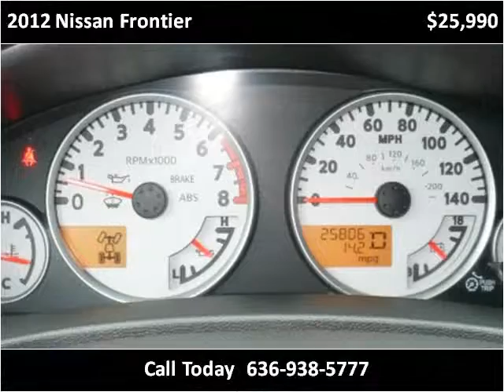2012 Nissan Frontier Used Cars Eureka MO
This 2012 Nissan Frontier is available from Midwest Motors.